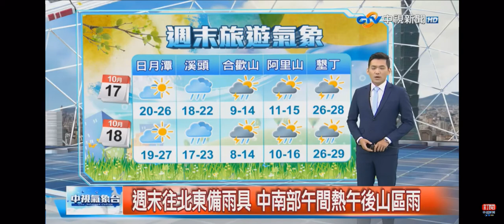2020-10-17中視午間新聞-氣象時間